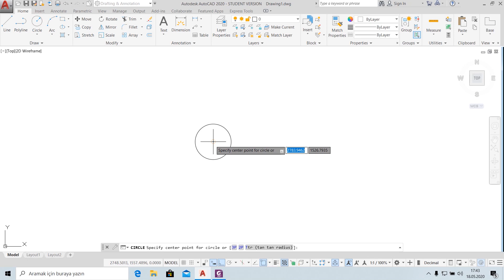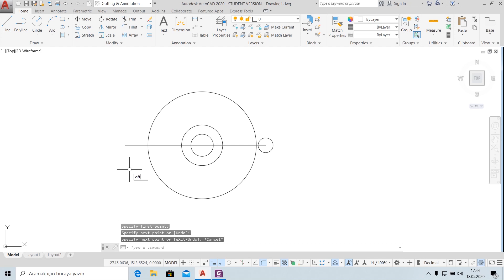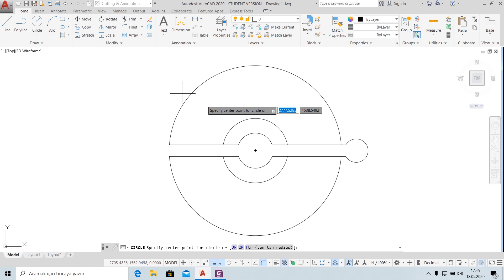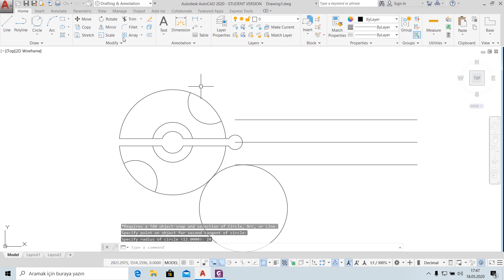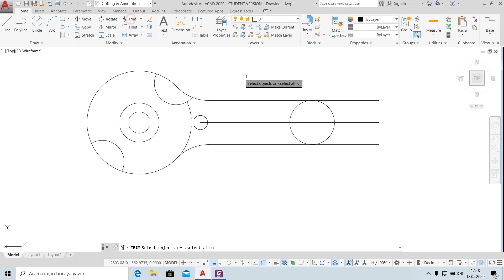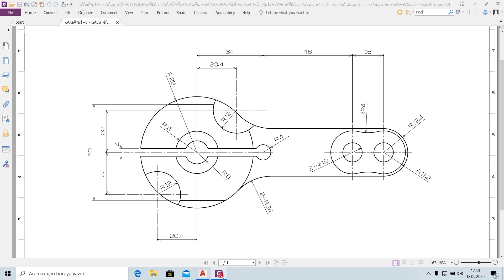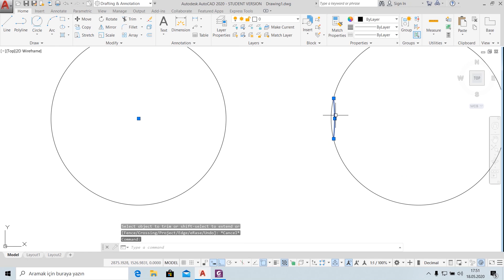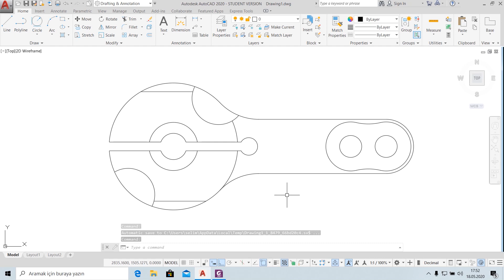Autocad 2D Çizim Örnekleri | Autocad 2D Practice Drawing | Ejemplos de dibujo de Autocad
Autocad 2020 ile 2D çizim örneği - İyi seyirler | 2D Practise drawing with Autocad 2020  - Enjoy the show | Ejemplos de dibujo de Autocad - Disfrute del espectáculo

Çizim ve tasarım programları ile alakalı örnek tasarım ve çizim videolarını kaçırmamak için 3d tasarım çizim kanalına abone olun | If you want to more exercises and learn subscribe to my youtube channel | Si quieres más ejercicios y aprender suscríbete a mi canal de youtube 👉

Sizler için hazırladığım aşağıdaki oynatma listelerinde Autocad, SolidWorks örnek çizimlerini toplu hâlde bulabilirsiniz | You can find Autocad, SolidWorks sample drawings in the following playlists i prepared for you | Puede encontrar dibujos de muestra de Autocad, SolidWorks en las siguientes listas de reproducción que preparé para usted

3D Tasarım Çizim heyecanına ortak ol! | Share 3D Design Drawing excitement! | ¡Comparte la emoción del dibujo de diseño en 3D!